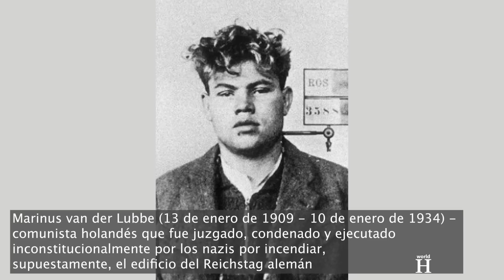Dolorosa muerte del vidente judío de Hitler y acreedor de oficiales Nazis - Erik Hanussen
Tras el primer encuentro de Hanussen con Hitler en junio o julio de 1932, sus predicciones y horóscopos sobre los oficiales nazis, publicados en su periódico Bunte Wochenschau, se volvieron más positivos.
Según la interpretación del vidente, sólo con Hitler Alemania volvería a resurgir, animando, por lo tanto, a la gente a votar al Führer para salvar al país.
Asimismo, enseñó a Hitler sus técnicas de control de multitudes mediante gestos y pausas dramáticas, instruyendo, de este modo, al futuro dictador en la interpretación y la consecución de efectos dramáticos.

Hitler fue un buen estudiante. Las elecciones de julio de 1932 dieron al partido nazi el 37,3 por cierto del voto popular, convirtiéndolo en la mayor fuerza política de Alemania.
Sin embargo, en las elecciones de noviembre de 1932, los nazis perdieron terreno y obtuvieron el 33,1% de los votos. Los comunistas, por otro lado, ganaron votos, obteniendo el 16,9%. Como resultado, a finales de 1932, el pequeño círculo que rodeaba al presidente Hindenburg llegó a considerar al partido nazi como la única esperanza de Alemania para evitar un caos político, que desembocara en la toma del poder por parte de los comunistas. Los negociadores y propagandistas nazis hicieron mucho por reforzar esta idea.

Finalmente, el 30 de enero de 1933, el presidente Hindenburg nombró a Adolf Hitler canciller de Alemania.

No obstante, la predicción más famosa de Hanussen estaba aún por llegar. El 26 de febrero de 1933, durante una sesión de espiritismo en su Palacio de lo Oculto, predijo el incendio del Reichstag, un acontecimiento que resultaría decisivo para Hitler, pues le permitió hacerse con el poder absoluto de Alemania.

Al día siguiente, el Parlamento alemán, el Reichstag, ardió debido a un incendio provocado. Los dirigentes nazis y sus socios de la coalición nacionalista alemana aprovecharon el incidente para convencer al presidente Paul von Hindenburg de que, los comunistas, planeaban un levantamiento violento para arruinar la "renovación nacional" de Alemania. Para combatir esta amenaza, insistieron que era necesaria una legislación de emergencia para evitarlo.
Haciendo uso de los poderes constitucionales de emergencia, el gabinete de Adolf Hitler promulgó el 4 de febrero de 1933 un Decreto para la Protección del Pueblo Alemán. La ordenanza imponía restricciones a la prensa y autorizaba a la policía a prohibir las reuniones y marchas políticas. Tras esta medida temporal y a causa del incendio del edificio del Parlamento el 27 de febrero, se implantaron suspensiones más drásticas y permanentes de los derechos civiles.

Conocida comúnmente como el Decreto del Incendio del Reichstag, la ley resultante "Para la Protección del Pueblo y del Estado" abolió una serie de protecciones constitucionales y allanó el camino para la dictadura nazi. En ella, se suspendía el derecho de reunión, la libertad de expresión, la libertad de prensa y otras protecciones constitucionales, incluidas todas las restricciones a las investigaciones policiales.

Aunque los orígenes del incendio siguen sin estar claros, el gobierno de coalición -los nazis y el Partido Popular Nacionalista Alemán- usaron este accidente como una maniobra propagandística para culpar a los comunistas.
Bajo la falsa premisa de que los comunistas planeaban un levantamiento para derrocar al Estado, el Decreto del Reichstag del 28 de febrero permitía al régimen detener y encarcelar a opositores políticos sin cargos concretos, disolver organizaciones políticas y suprimir publicaciones. También otorgaba al gobierno central la autoridad para anular leyes y derrocar gobiernos estatales y locales.

La prensa nazi describió el incendio del Reichstag como obra de los comunistas y una señal de su planeado levantamiento. A pesar de que los comunistas no habían desarrollado ningún plan para llevar a cabo un golpe de estado, el impacto de la propaganda y el temor de la población a una sublevación comunista, convenció a muchos alemanes de que la acción decisiva de Hitler había salvado a la nación del "bolchevismo".

Predecir el incendio del Reichstag fue la profecía más famosa de Hanussen. Existen afirmaciones infundadas de que pudo estar implicado en el incendio del Reichstag, hipnotizando y dirigiendo a un comunista holandés, Marinus van der Lubbe, para que cometiera el acto.
Otras teorías afirman que fue un error de cálculo al utilizar información privilegiada, ya que pudo enterarse del incendio por sus conexiones con los oficiales nazis...